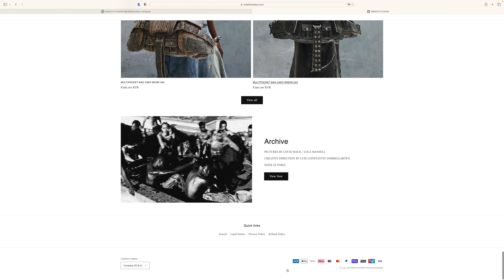Die BESTEN MODEMARKEN für 2023!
Lasst es lieber, den Typ kann man sich ja wirklich nicht geben.